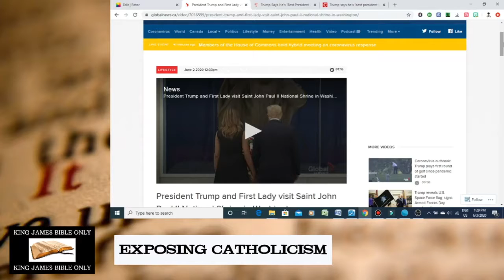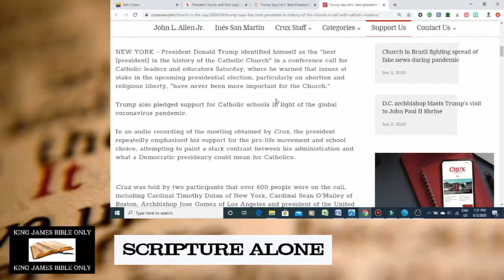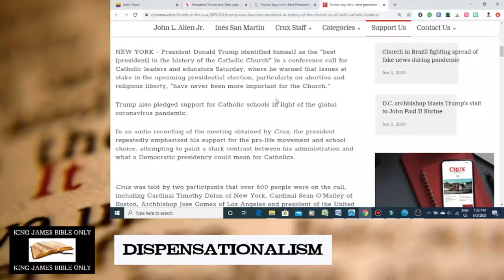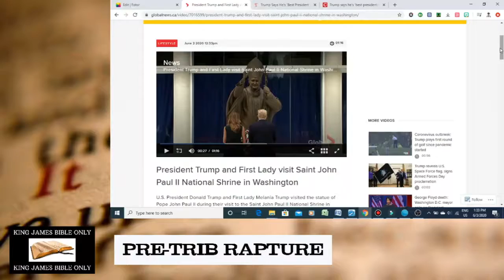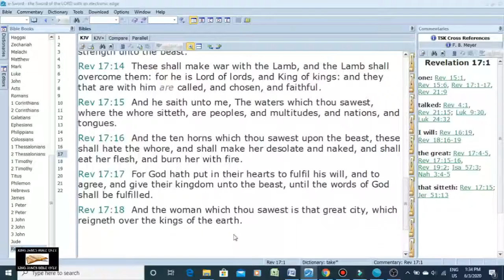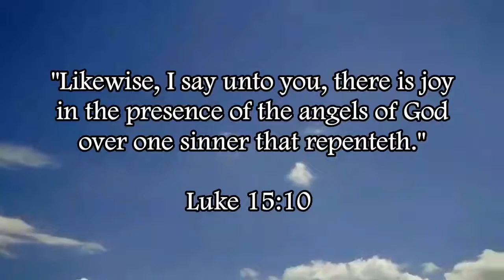Trump Shows His Jesuit-Catholic Allegiance